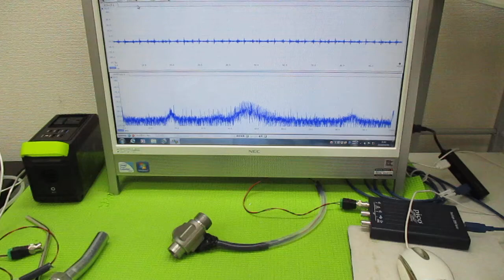オリジナル超音波実験 ultrasonic-labo